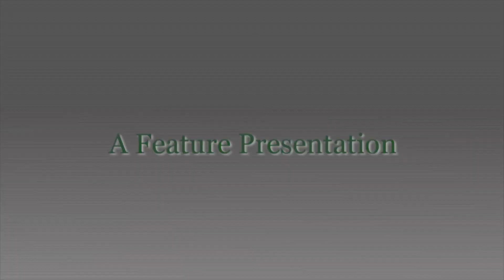2022 SHS Holiday Band Concert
Enjoy the 2022 Strongsville High School Holiday Band concert